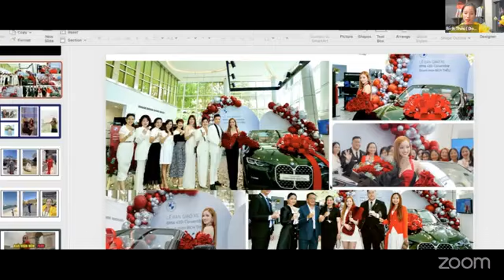���LÀM SAO TIẾT KIỆM TIỀN VẪN SỐNG THOẢ MÁI?